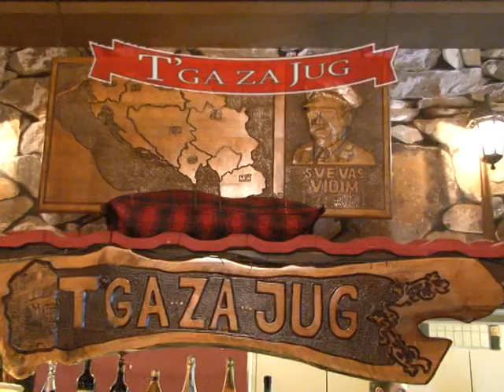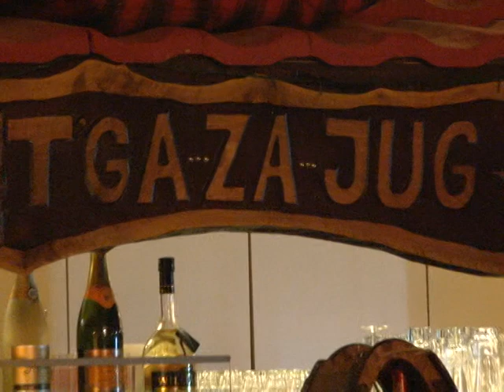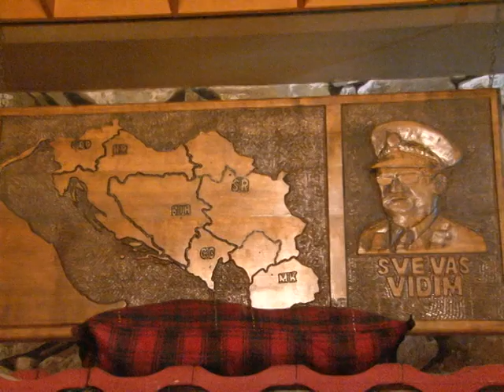Prijatelji Duginog posela u CH - T`GA ZA JUG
Frekvencija: 11366 MHz
Polarizacija: Vertikalna
Symbol rate: 30000
FEC: 3/4
Lyrics:
Arr:
Video: Tv Duga Plus - Feb.2015
T`GA ZA JUG Feldhofstrasse 35, 9230 Flawil SG